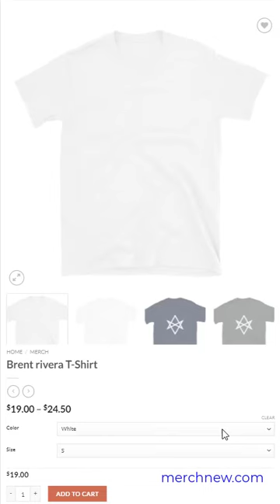Brent rivera T Shirt